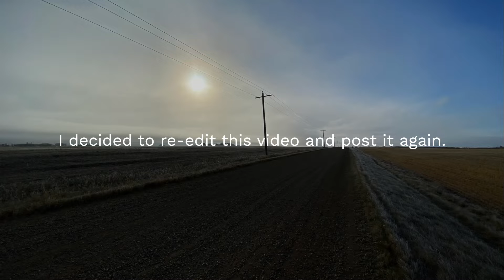Pen & Wash Perspective - Prairie Road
Location: Somewhere in Camrose County, Alberta, Canada during a somewhat foggy late morning.
Media: Ballpoint pen and watercolour pencils
Paper: Sketch paper
Tones: I played this all on a Strat, mostly neck single coil pickup with tone and volume rolled quite a bit down. Some reverb and tape delay just enough to sustain the notes a tad longer.